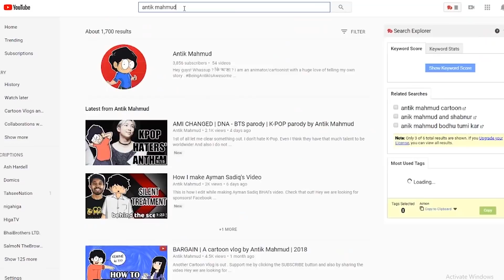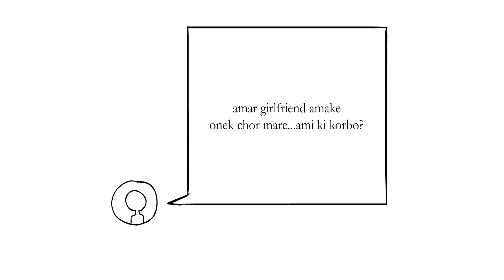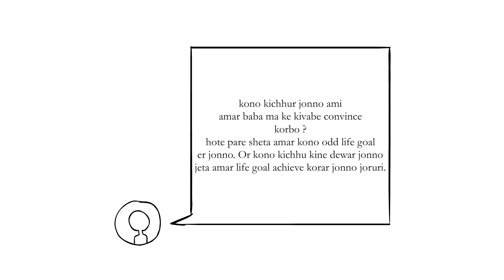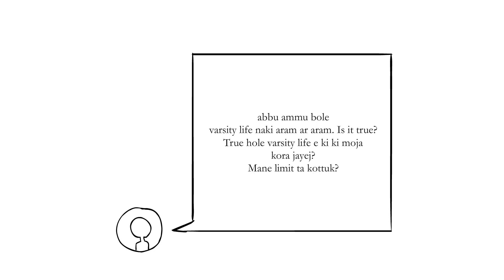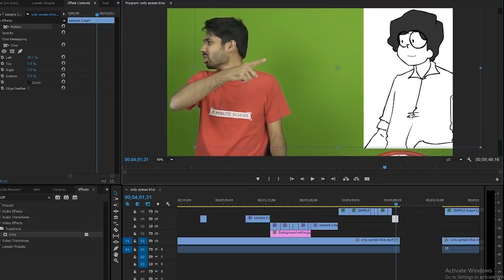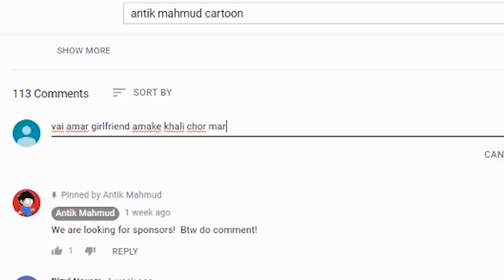Q&A with Ayman Sadiq | A cartoon vlog by Antik Mahmud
ভার্সিটি লাইফ মানে কি খালি ই আরাম?
বাবা মা আপনাকে বোঝেনা?
অলসতার জন্য সব কিছুই কি করবো করবো বলে আর করা হয়না?

এই সব অন্তিক মার্কা প্রশ্নের উত্তর দিতে হাজির হয়েছেন আমাদের সবার প্রিয় আয়মান সাদিক ভাই। কমেন্ট করে আপনাদের প্রশ্নটিও জানিয়ে দিন।